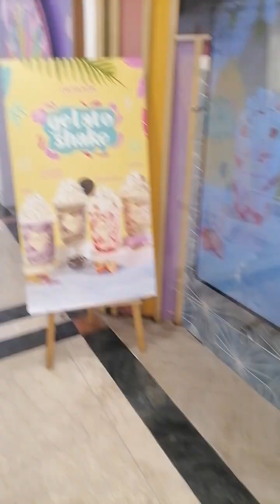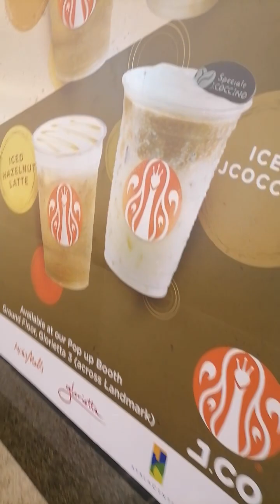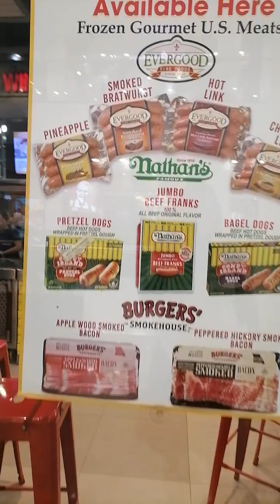GLORIETTA 4 MAKATI, METRO MANILA, QUICK WALK WITH EYE THEME BAGS FR. THAILAND | DREAM ACADEMIE TUTOR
This channel was conceived at a time unexpected, and initially created to aid students in their virtual learning journey.
To make learning enjoyable, integration has to be a part of the process.  Arts, Crafts, Food Preparation, Music, Travel and Leisure were added to give the acquisition of knowledge a break from technicalities subjects are presented.
Motivational, inspirational and spiritual thoughts are also shared in this channel to remind our students of values that would surely be taken by them as they embark to the outside world.
Tutorials like sharing updates especially from Youtube became a part of learning by co- youtubers.